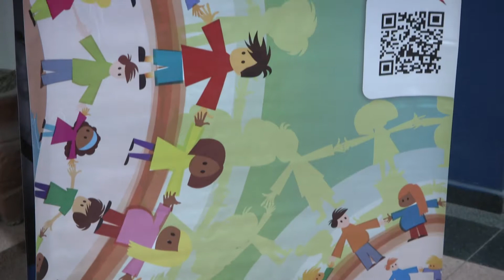INCUCAI: CHARLAS SOBRE LA LEY JUSTINA